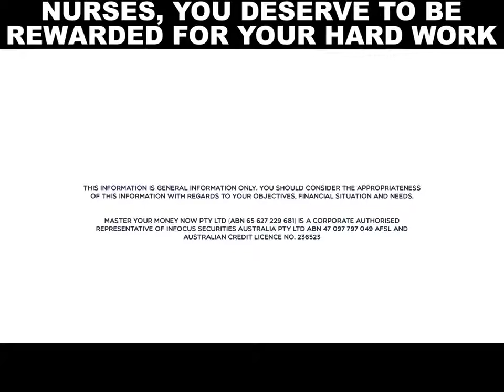Pitch for Nurses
If you're a nurse watching this right now, and you don't feel in control of your finances, I want to see you and speak to you to sort out your finances.

Don't feel like you are alone, we can help you to take control of your finances, ensuring you have a financial reward which reflects your hard work and efforts.

You have seen my videos on Facebook and Instagram talking about buying your first home in the next twelve months, building wealth for yourself, your family and the community around you.

This is not a pipe dream.

This is something you can achieve but you need the right plan, structure, and people around you in order to achieve this.

What I want you to do, is go and book in your complimentary 30-minute strategy session with myself, where we can discuss the ways
that we can help you to Master Your Money Now.

Christopher Carlin is an Authorised Representative of Infocus Securities Australia Pty Ltd (ABN 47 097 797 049) AFSL and Australian Credit License No. 236523. This information is general information only. You should consider the appropriateness of this information with regards to your objectives, financial situation and needs. This information has been compiled from sources considered to be reliable but is not guaranteed. Past performance is not a reliable indicator of future performance.